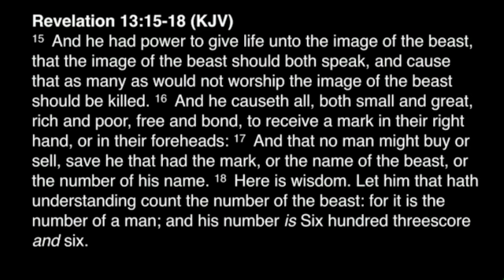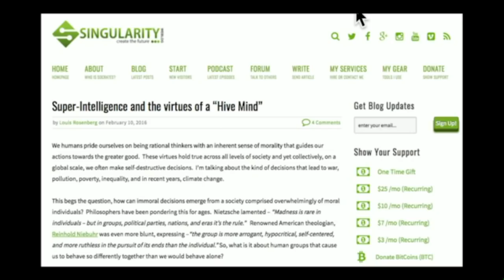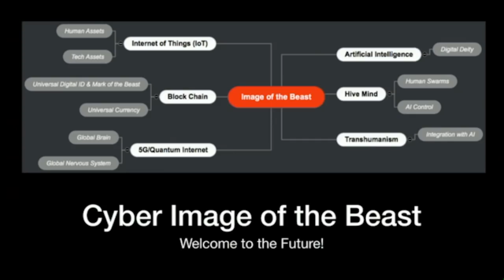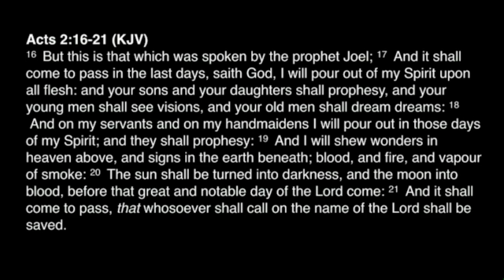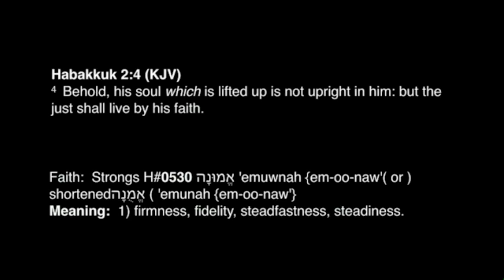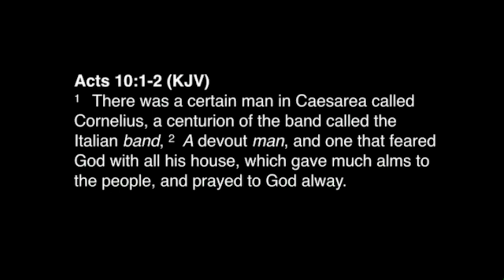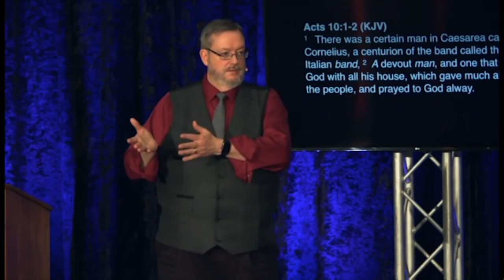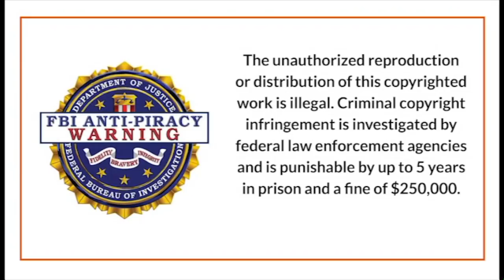AI & the Hive Mind vs. the Holy Spirit and the Mind of Christ | Hear the Watchmen Dallas 2018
AI & the Hive Mind vs. the Holy Spirit and the Mind of Christ
Hear the Watchmen – Dallas 2018

Dr. Lake’s message at Hear the Watchmen Dallas 2018 serves as a Kingdom Intelligence Briefing for the Body of Christ.  He examines a possible development of the Mark of the Beast that will use the following concepts:  Internet of Things (IoT), Block Chain, 5G/Quantum Internet, Artificial Intelligence, the Hive Mind, and Transhumanism.  All of these concepts and technologies are beginning to come together in a hellish harmony that could produce the biblical Mark of the Beast.  Dr. Lake also examines the Kingdom principles of the leading of the Holy Spirit and the believers’ access to the Mind of Christ to overcome the plans of the enemy.